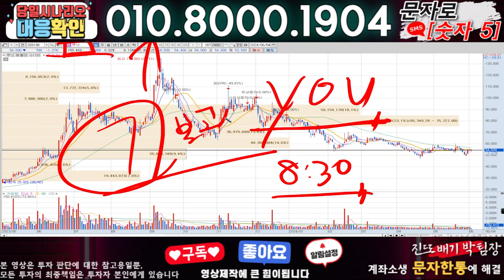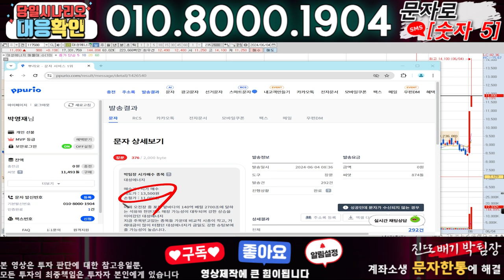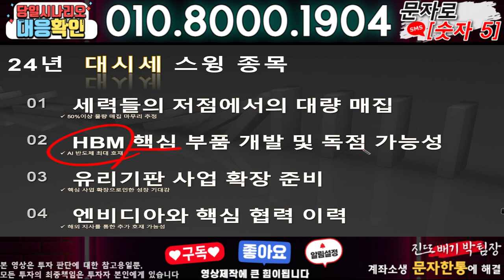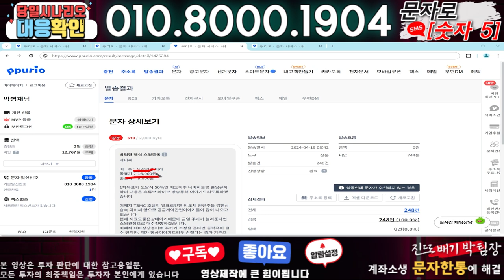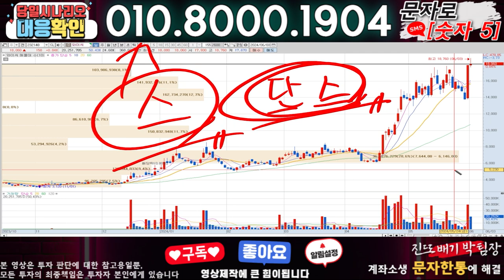루닛 ) 3분전 기습속보-공식입장발표!! 무슨일인가?